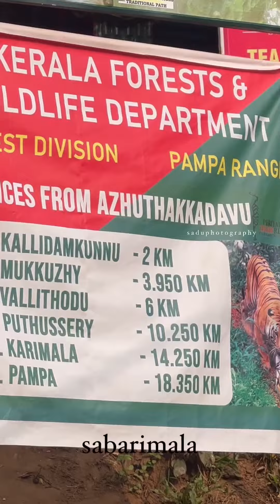ಅಯ್ಯಪ್ಪ ಸ್ವಾಮಿ ನೋಡಲು ದೊಡ್ಡಪಾದ ಹೊರಟ ಕ್ಷಣಗಳು ಇರುಮೆಲಿ ಇಂದ ಸನ್ನಿಧಾನದ ಕಡೆಗೆ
ಇರುಮೆಲಿ, ಶ್ರೀ ಧರ್ಮ ಸಾಸ್ತಾ, ವಾವರ್  ಜುಮ್ಮಾ ಮಸ್ಜಿದ್, ಕಾಲಕೇಟ್ಟಿ, ಆಜ್ಹುತಕ್ಕಾಧವು, ಕಲ್ಲಿಡಮ್ಕುನ್ನು, ಮುಕ್ಕುಜೇ, ಪುತುಸ್ಸೆರಿ, ಕರಿಮಲ, ವಲಯನವತ್ತಮ್, ಚೆರಿಯನವತ್ತಮ್, ಪಂಬಾ, ಸನ್ನಿಧಾನ